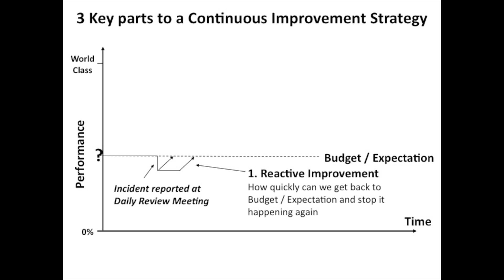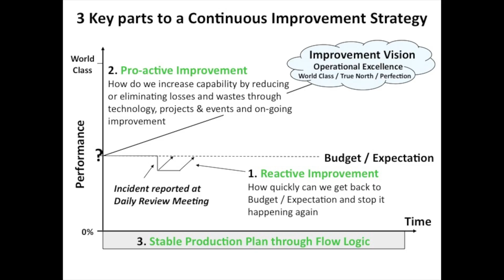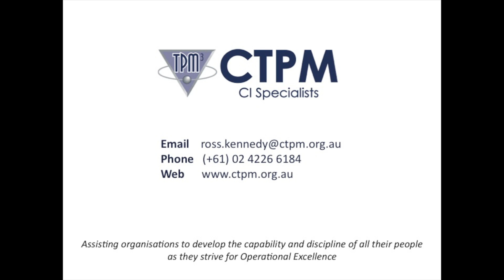Continuous Improvement Strategy Introduction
This video from CTPM and Ross Kennedy introduces the importance of a Continuous Improvement Strategy to have at a site in the manufacturing, process and mining industry. Our unique methodology has helped sites throughout Australasia succeed and prosper through people development.